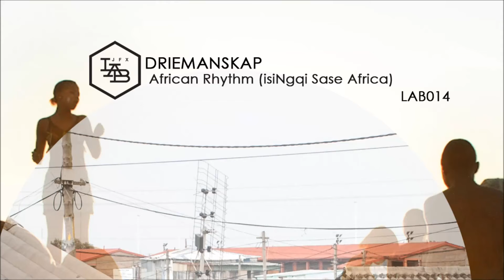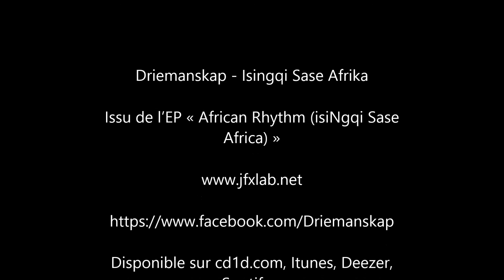Driemanskap - Isingqi Sase Afrika - Official Video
Driemanskap  – African Rhythm (isiNgqi Sase Africa)

Lyrics by E. Mpengesi, B. Nompetsheni, D. Mancunga, S. Kambi

Mixed by C. Frezza at JFX Studio
Mastered by B. Marin